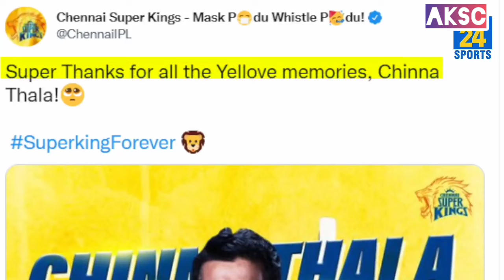ipl15 CSK ने सुरेश रैना को बुलाया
💞 Cricket  😘🌷

– cricket game
– cricket video
– cricket highlights
– india vs pakistan match highlights
– india cricket match highlights
– indian cricket video
– cricket live
– cricket shorts video
– cricket what's aap status
– cricket status
– attitude cricket video
– India vs Australia match highlights
–aus vs pakistan live score
– india vs england match today
– india vs england match highlights
– india vs west indies match highlights
– india vs new zealand match highlights
– India vs Afghanistan match highlights
– india vs Bangladesh cricket match highlights
– India vs England cricket match highlights
– Anjali sardar official
– cricket ki short video
– horror kahani
– couple kiss
– bhojpuri songs purana gana
– asmr eating
– don't worry song what's aap status
– match
– murugan ringtones Tamil
– oppo reno 7 unboxing
– rupnath ki comedy
– status
– new youtuber
– uth ke mehfil se jaye to jaye kaise
-- shot video
-- Short videos
-- Free fire
-- Free fire Name Change
-- Free fire New kuch
-- Free fire Name Change kese kare
-- Free fire style Name
-- Free fire New Skin
-- Free fire New Guluwall
-- Free fire New elite pass
-- Free fire New spin
-- Free fire New Diamond Royal spin
-- Free fire New Cloth
-- Free fire Famas video
-- Free fire Famas song
-- Free fire viral song
-- free fire Viral kuch
-- Free fire me Head kese mare
-- Free fire heroek
- Free fire King
-- Free fire queen
-- free fire diamond top up
-- Free me top up kese kre
-- Free me charater kese le
-- free fire me Grandmaster push kre
-- New video free fire
-- Free fire romantic song
-- Free fire romantic video
-- Free fire new video
-- Free fire new videos
-- New video
-- Viral free fire video
-- Viral video free fire
-- Free fire viral video
-- Viral short videos free fire
-- Free fire viral short video
-- Free fire pro id
-- free fire high level boy
-- Free fire old id
-- Free fire season 1 bundle
-- free fire season bundle
-- free fire sad videos , videos
-- free fire romantic video, video
-- free fire all videos

1 days, ect.

& 1 din me video viral
& one days in video viral
& 2 din me Video viral kese kre
& View problem
& video no Viral problem
& video viral kese kre
&  viral karne ka tarika
& short videos viral kre
& Video viral kre
& Free fire video viral kese kre
& free fire short videos viral kese kre
& free fire edit kese kre
& video editing kese kre
& video edit
& video edit kese kre
& video edit kre
& long video
& new song
& youtuber kese bane
& youtube problem
& youtuber bane